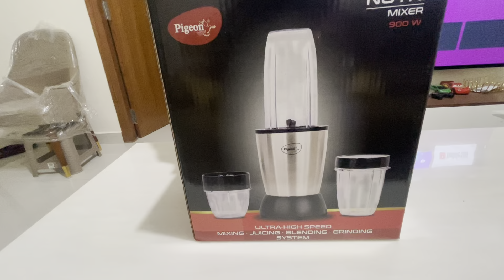Ragada patties khake bachpan ka sawaad yaad aaya